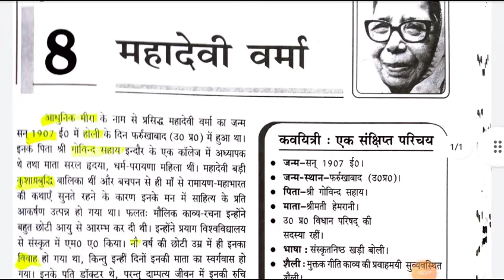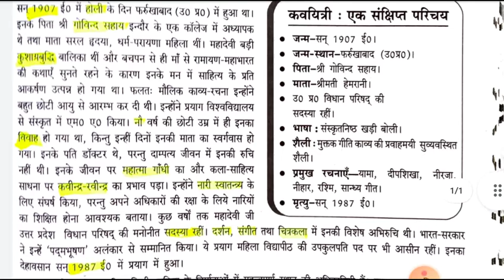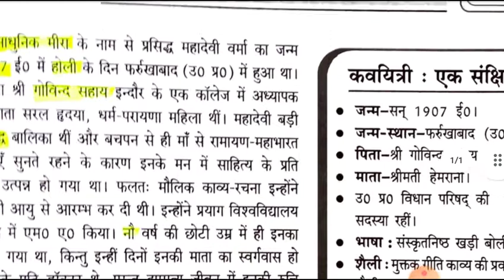महादेवी वर्मा का जीवन परिचय कक्षा 12 हिंदी महत्वपूर्ण जीवन परिचय